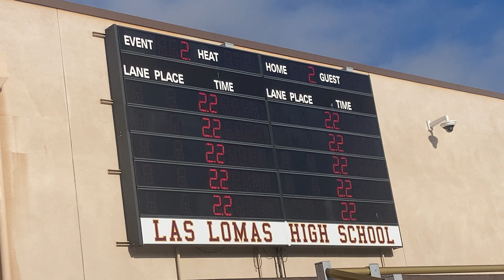August 6, 2024